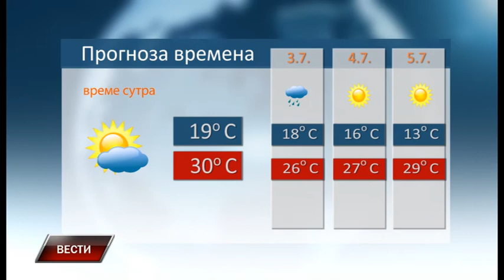Vesti 1 7 2017